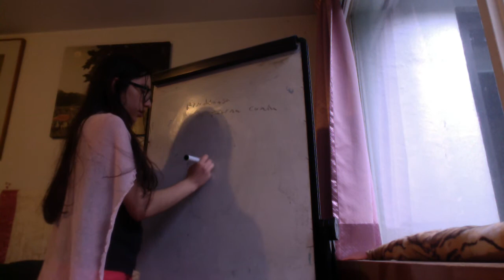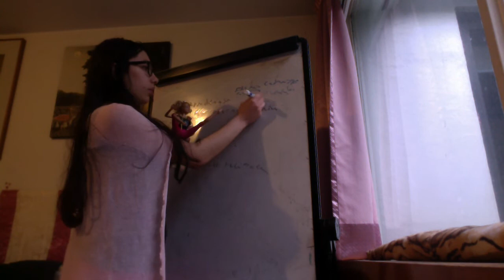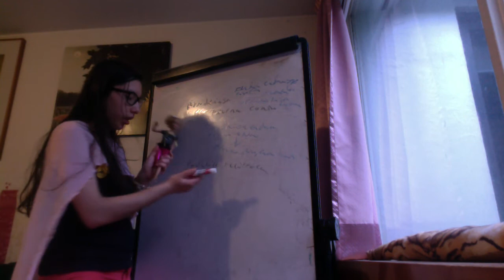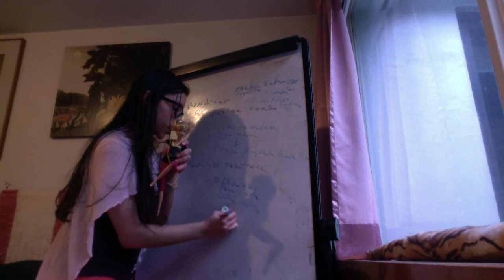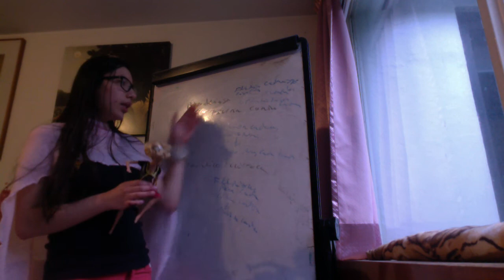Signo de Brudzinski pierna contralateral Vs Pod;alico Reciproco